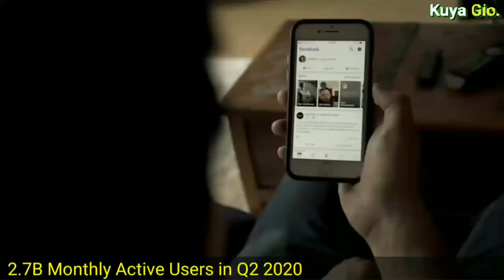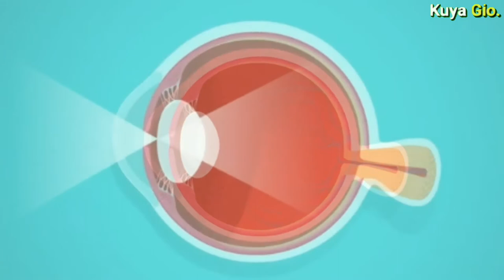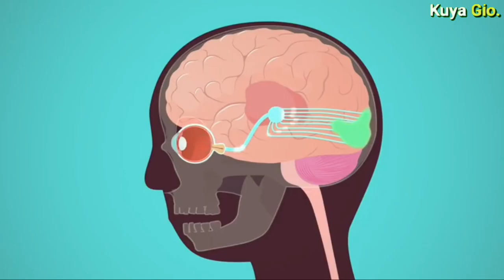ANG TOTOONG DAHILAN KUNG BAKIT BLUE ANG KULAY NG FACEBOOK?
Ang kwento sa video na ito ay tumatalakay sa totoong dahilan kung bakit kulay BLUE ang FACEBOOK.

Credits:

🙏Facebook Founder Mark Zuckerberg Commencement Address | Harvard Commencement 2017 Harvard University

🙏Vision: Crash Course A&P #18 CrashCourse